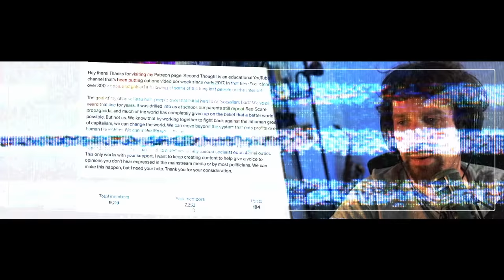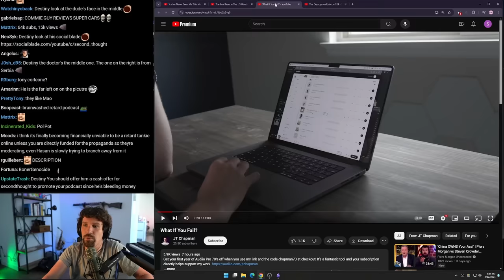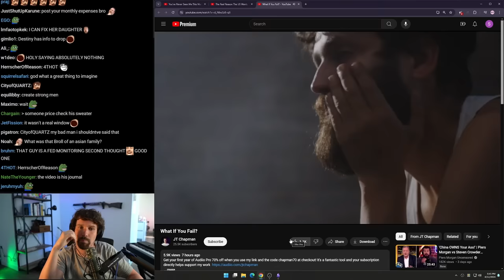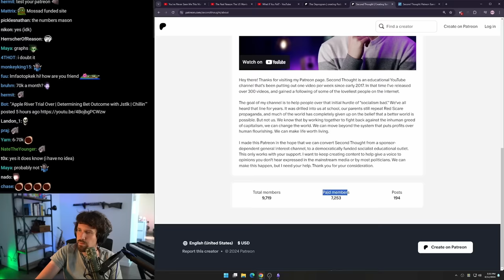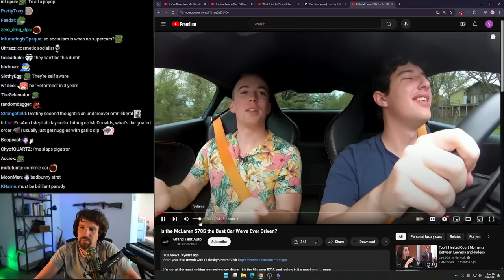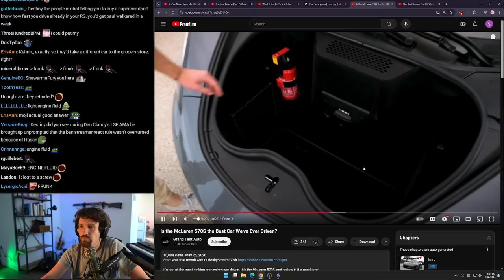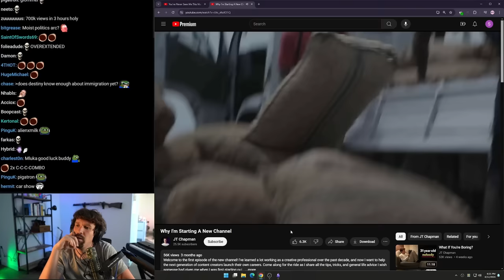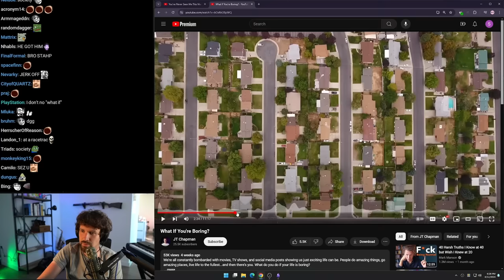Rich Socialist FOOLS Fans Into Giving $$ By Telling Them He's Going BROKE